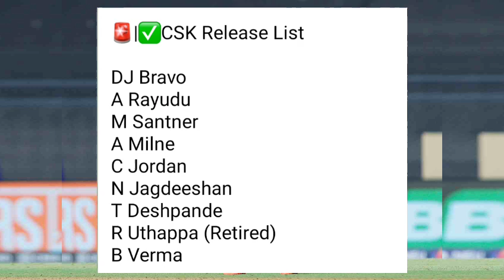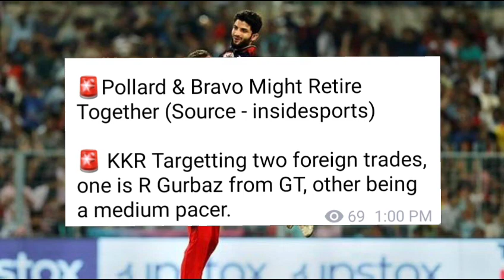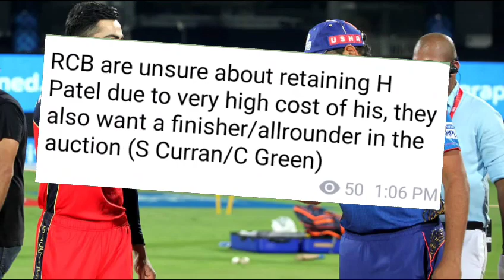🚨🚨 Breaking - इन 3 टीमों ने घोषित करी नीलामी से पहले Official Release Players List.. Official List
The Official Channel Of Daily news Adda

Ipl 2023
Ipl 2023 season 16
Indian premier league 2023
Ipl 23 season 16
Gujrat titans
Lucknow supergiant
Rajasthan royals
Mumbai indians
Delhi capitals